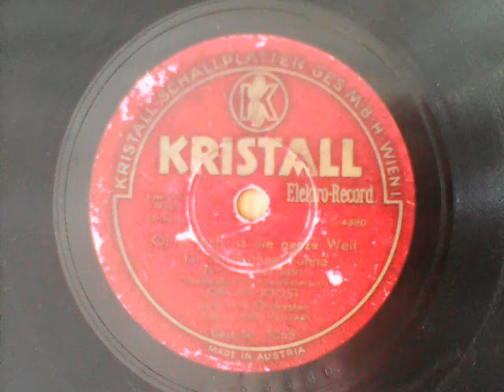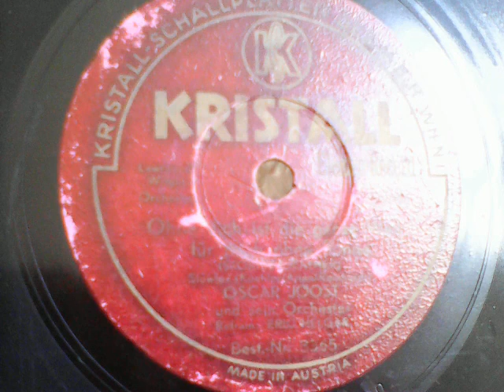[Stormy ☁༄ ϟ☃☂] Ohne dich ist die ganze Welt für mich ohne Sonne - Oscar Joost USO vom Eden-Hotel BE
Recordings from my 78s collection:

Ohne dich ist die ganze Welt für mich ohne Sonne / (refrain Eric Helgar; slowfox) – KRISTALL 3365, matrix C4880

flipside of:

Südliches Feuer / (gesang Kurt Muhlhardt; span. marsch) – KRISTALL 3365, matrix C4829